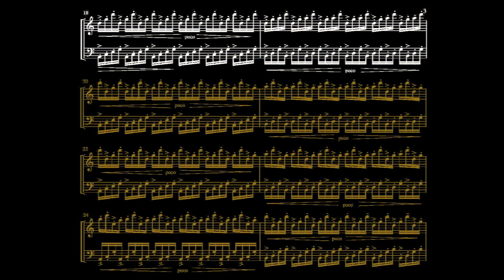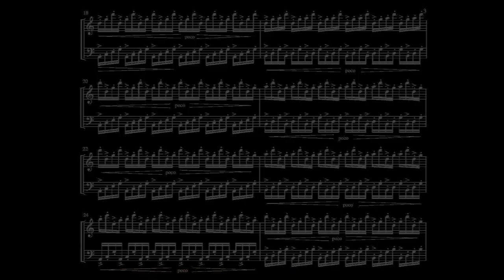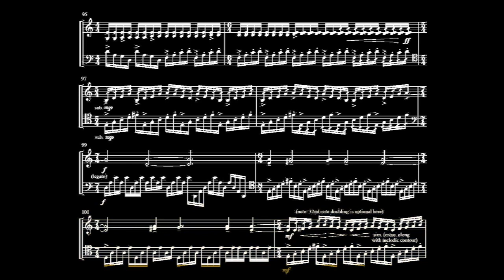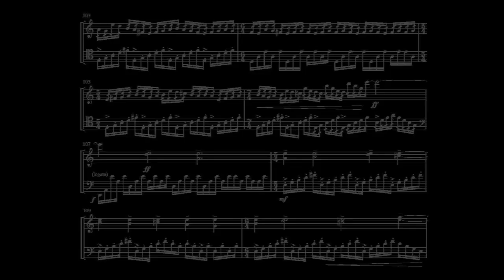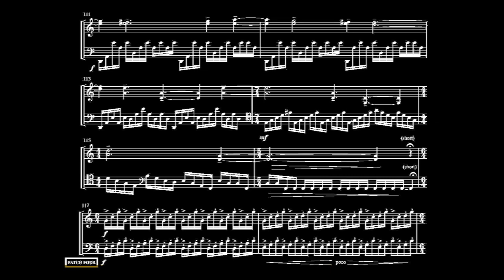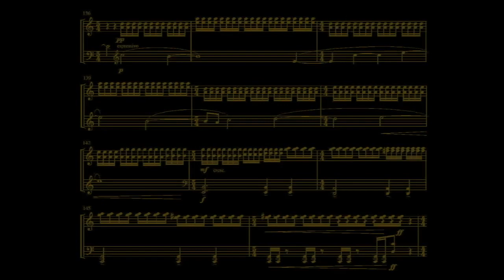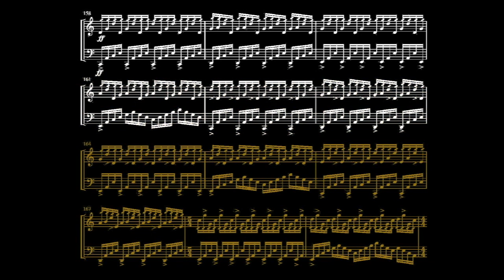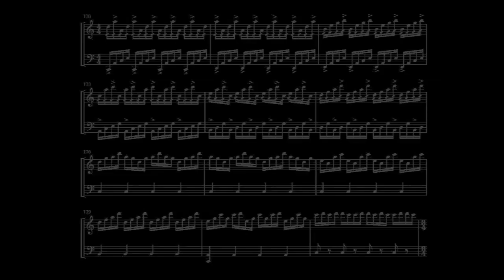Orbital Beacons for electric violin, 'cello and fixed media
Composed by Patrick Long.  Davis Brooks - violin, Kurt Fowler - 'cello.